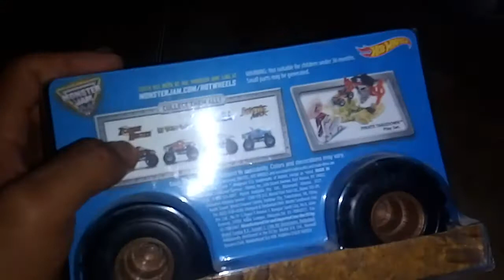Monster jam 1:24 scale zombie hunter 2016